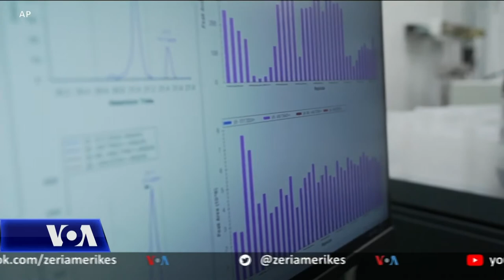Debate mbi efektivitetin e ilaçit të ri për trajtimin e alcajmerit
Shkencëtarët po debatojnë mbi vendimin e rregullatorit amerikan të ilaçeve për miratimin e një ilaçi të ri për trajtimin e alcajmerit, i pari në njëzet vjet. Miratimi nga Administrata e Ushqimit dhe Ilaçeve nuk mori parasysh paralajmërimet nga ekspertët e saj të pavarur se trajtimi nuk ka treguar një ngadalësim të sëmundjes që dobëson funksionimin e trurit, por tani autoritetet e tjera rregullatore në të gjithë botën mund të rishikojnë studimet e debatueshme të këtij ilaçi.